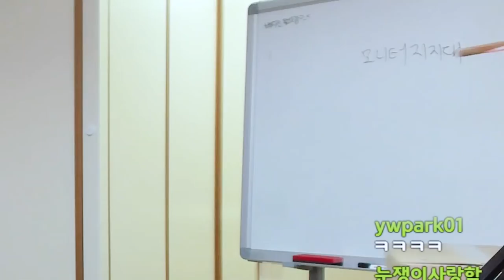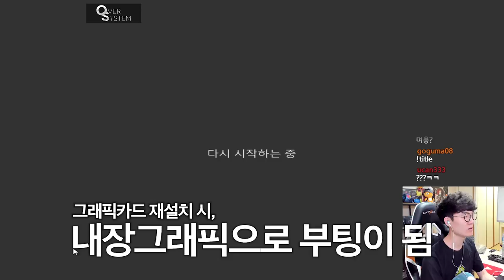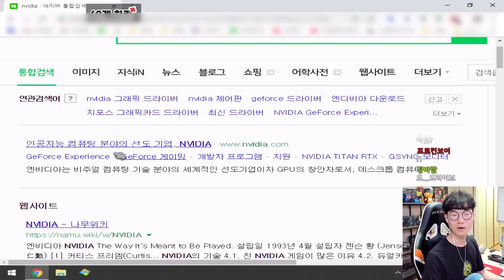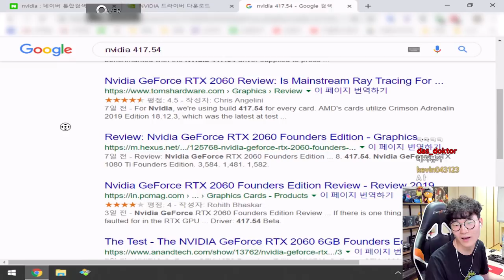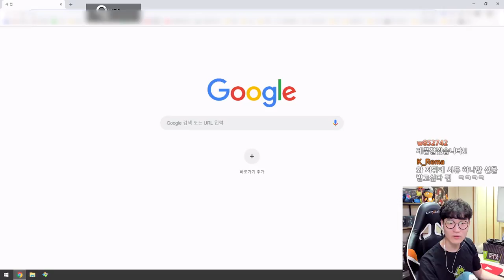새로나온 RTX2060이 1070Ti를 씹어먹는다구요?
제품명 :  RTX 2060
가격 : 40~50만원(FE : 349달러)

요약
1. 14일날 드라이버가 없었다.
2. 지금은 있다.
3. 다음 영상엔 성능이?